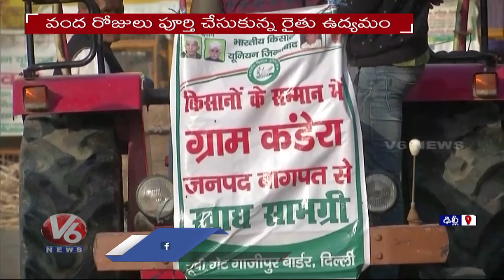Farmers' Protest Enters 100th Day | Farmers to Observe Black Day | V6 News